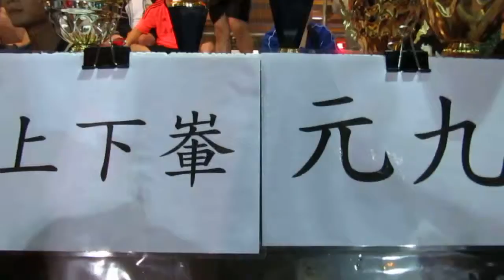上下輋vs元九(2013.11.17.爵士會凱堡盃盃決賽)片段2